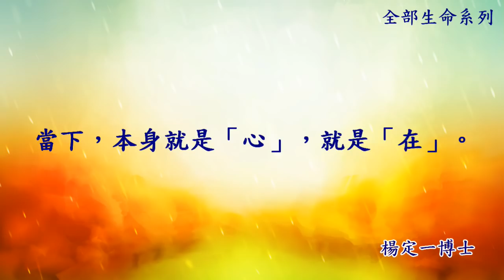楊定一讀書會（三十八）反復的工程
認為自己需要回到這個世界，回到時空
跟想停留在一個境界一樣的
這還是頭腦的作業
是頭腦在延續自己的運作

我們這一生，認為可以取得什麼，得到什麼，全部都是個大妄想
是在一個狹窄的範圍支持自己的觀念
把人生觀不斷定型，而全部的價值觀都是頭腦的產物

每一口呼吸，我都可以活出真實
可以活出這份理解，知道一切都是顛倒

我們這裡所談的，全是反復工程。
是回到你已經在的家，丟掉本來就不存在的垃圾
你看，是不是很有趣？